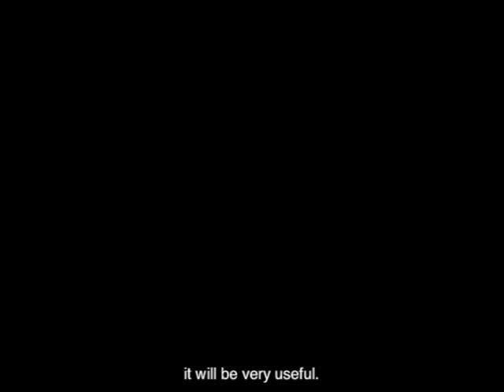AI Helps Ukraine - Interview with the National Cancer Institute in Ukraine (NCI): Andriy Beznosenko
*National Cancer Institute (NCI) is Ukraine’s leading cancer hospital.* It was founded one century ago, in 1920 and it acts as the connecting link between the oncological centers of each region. It has 600 beds for patients, 25.000 patients per year that receive stationary treatment, and more than 100.000 in ambulatory care.

*Its activity goes beyond traditional hospital functions:* it treats and prevents cancer as well as boosts cancer scientific research and education. In current times, it had to broaden its functions and learn to act as a military hospital as well. NCI receives military personnel suffering from serious injuries after they got first medical treatment at the frontline.

As another consequence of the onset of the war, NCI has started to develop another extra function: the compilation of lessons learned on how to give cancer treatment during wartime. This opens the door to the possibility of sharing useful information with the international medical community and other countries going through similar situations.

*The worsening of the war in February had a great impact* on the lives of all Ukrainians and the NCI. The effects are seen in *the short* and long *term*. On the same day that Russia decided to invade Ukraine, there were 40 children at NCI, most of them recently operated. 3 of them have had a marrow operation. NCI workers carried them to the basement, which served as a shelling shelter, and continued to offer them treatment. During the first 3-4 days, NCI was, fortunately, able to fully evacuate all children to Europe and the United States.

“When it happens, when there is a siren and when you realize that the frontline is 10 km away from us, having several patients at the hospital, you try to fill time with work, thus avoiding to think of what is happening” explains *Andriy Beznosenko*, the institute’s lead doctor and a colorectal cancer specialist.

During the 2 months that NCI workers had to live in the institute, they *witnessed many touching stories*, such as patients receiving treatments and transplantations that were in the process and that needed to be continued. Some staff members had to donate blood which was needed for the operations. A resident doctor in her third year of studies had to make a marrow transplantation to a kid on the second day of the war. She donated blood, transferred it to the kid, and injected herself with calcium carbonate, so as to exhale and continue working.

Since the beginning, NCI has been *greatly supported* by Ukrainian, European, and North American volunteers. They received more than one truck full of drugs and waste materials. NCI also had conversations with the so-called “Big Pharma” companies, such as Pfizer, Roche, Merck, Takeda… These donated medicines were in warehouses in Ukraine, which NCI received on the spot.

NCI has *currently more patients* than at the beginning of the war because the oncological centers of Kherson, Melitopol, Krematorsk, Luhansk, and Mariupol are under the Russian annexation of Ukrainian territories. Others such as Kharkiv, Chernihiv, and Mykolaiv’s centers, have been greatly damaged. Thus, people from the regions close to the front, such as Dnipro, Poltava, or Mykolaiv, tend to flee those zones towards safer ones and NCI has now much more patients than before the war or during the COVID pandemic. As a result, NCI tries to reduce waiting lists by making longer shifts.

*State’s general budgets have been greatly reduced for 2023*, except for the military. The reduction in medical expenses will be around 20%. Despite oncology was never covered by 100%, its reduction by 1/5 for 2023 will have a huge impact on NCI. This seems to be one of the main challenges for oncology treatment regarding *long-term effects* of the war. Since the onset of the war, some products are even already bought by doctors and other hospital staff due to a lack of money, such as toilet paper or other housekeeping supplies. NCI needs medicines and other health materials, even the most basic supplies, such as gloves, chairs, stools, surgical costumes…

*NCI will be one of our main partners in Ukraine.* We will send the institute supplies according to their needs. Unfortunately, cancer drugs are usually very expensive. The more money we raise, the more drugs we will be able to send to Ukraine and, thus, help NCI to overcome this drastic budget reduction.